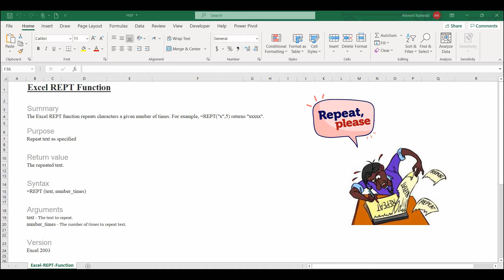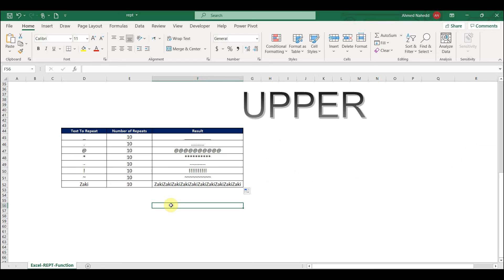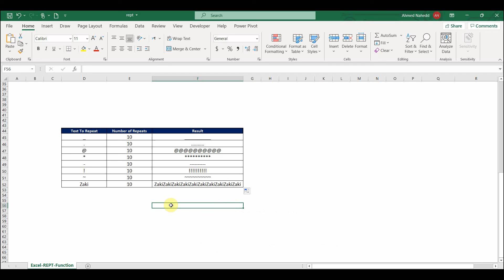Excel REPEAT Function Excellent Tip No.16 كورس تحليل بيانات بإستخدام الإكسيل